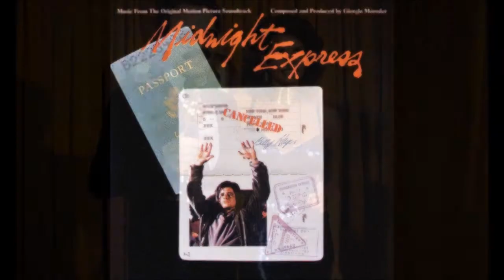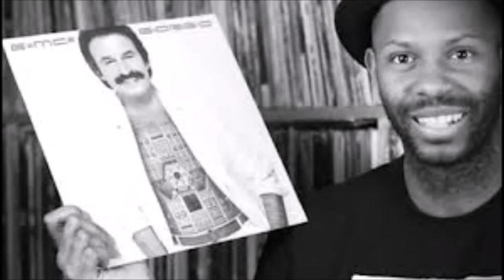Images of "Giorgio by Moroder" {2013} DAFT PUNK [720p]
Memorable images of Daft Punk unmasked [Thomas Bangalter & Guy Manuel de Homem-Christo] and of Giorgio Moroder with some of the great artists he has worked with including the late Donna Summer. He has scored award-winning soundtracks for film including the international hit, "What A Feeling" from the movie, Flashdance [co-written by Irene Cara]. "Giorgio by Moroder" was created to serve as a metaphor about musical freedom, as Daft Punk believed that a monologue by Moroder about his career would be an analogue for music's history regarding exploration of genres and tastes. Moroder contributed to Daft Punk's 2013 studio album Random Access Memories, admitting that he had been a fan of their song "One More Time" before working with the group. His voice and story is featured on the album's track "Giorgio by Moroder". On the track he states, "My name is Giovanni Giorgio, but everybody calls me Giorgio.".
"Daft Punk-Giorgio by Moroder" [SME] Owned by Daft Life/Columbia. Credit also to the Owner of the photos.

Giovanni Giorgio Moroder (Italian pronunciation: [dʒoˈvanni ˈdʒordʒo ˈmɔːroder], born Hansjörg Moroder, Urtijëi, 26 April 1940) is an influential Italian record producer, songwriter, performer and DJ. Moroder is frequently credited with pioneering synth disco and electronic dance music.

When in Munich in the 1970s, he started his own record label called Oasis Records, which several years later became a subdivision of Casablanca Records. He produced huge hits for Donna Summer during the late-1970s disco era, including "Bad Girls", "Last Dance", "Love to Love You Baby", "No More Tears (Enough Is Enough)", "Dim All the Lights", "MacArthur Park", "Hot Stuff", "On the Radio", and "I Feel Love", and is the founder of the former Musicland Studios in Munich, a recording studio used by many renowned artists including Electric Light Orchestra, Led Zeppelin, Queen and Elton John.

In addition to producing several hits with Donna Summer, Moroder produced a number of electronic disco hits for The Three Degrees, two albums for Sparks, a handful of songs on Bonnie Tyler's album Bitterblue as well as her 1985 single "Here She Comes". Moroder also created a score of songs for performers including David Bowie, Irene Cara, Madleen Kane, Melissa Manchester, Blondie, Japan, and France.

He then began making a name for himself in studios around Germany in the early 1970s. Often collaborating with lyricist Pete Bellotte, Moroder had a number of hits in his own name including "Son of My Father" in 1972, a No. 1 hit in Great Britain for Chicory Tip, before releasing the synthesizer-driven From Here to Eternity, a notable chartbuster in 1977. That same year he co-wrote and produced the seminal Donna Summer hit single "I Feel Love". The following year he released "Chase", the theme from the film Midnight Express. "Chase" is often used on the American syndicated late night radio show "Coast to Coast" and was also used as an entrance theme for wrestling's group The Midnight Express. These songs achieved some chart success in the United Kingdom, the United States, and across Europe, and everywhere disco-mania was spreading. The full film score for Midnight Express won him his first Academy Award for Best Original Score in 1979. In 1979 Moroder released his album E=MC². Text on the album's cover stated that it was the "first electronic live-to-digital album." He also released three albums between 1977–1979 under the name Munich Machine.

In 1984, Moroder worked with Philip Oakey of The Human League to make the album Philip Oakey & Giorgio Moroder; which was a UK singles chart hit with "Together in Electric Dreams", title track to the 1984 film Electric Dreams. The same year saw him collaborating with Kajagoogoo frontman Limahl for their worldwide hit "The NeverEnding Story". In 1986, Moroder collaborated with his protégé Harold Faltermeyer (of "Axel F.") and lyricist Tom Whitlock to create the score for the film Top Gun (1986) which included Kenny Loggins' hit "Danger Zone" and Berlin's "Take My Breath Away". He also wrote the theme song to the film Over the Top "Meet Me Half Way" which was also performed by Kenny Loggins. In 1987 Moroder produced and co-wrote Falco's song "Body Next to Body".

In 1997 Moroder and Donna Summer won the Grammy Award for Best Dance Recording for the song "Carry On".

On 20 September 2004 Moroder was honored at the Dance Music Hall of Fame ceremony, held in New York, when he was inducted for his many outstanding achievements and contributions as producer.